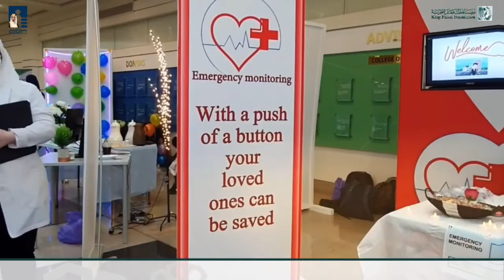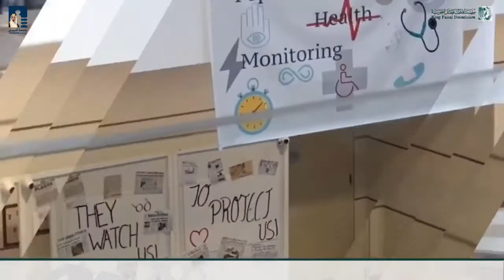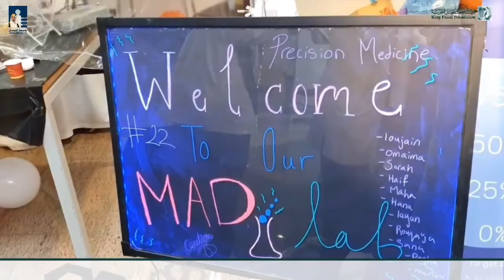Dr. Baraa Alghalyini, Chair, Alfaisal University's Family & Community Medicine Department(interview)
Interview with Dr. Baraa Alghalyini, Chair of Family & Community Medicine Department at Alfaisal University speaking about the 9th Health Promotion Project: “E-Health: The New Norm, The New Competency”.

More than 350 first-year medical students participated in Alfaisal University's Health Exhibition discussing over 30 topics in digital health and the newly developed health technologies that emerged during the COVID-19 pandemic and highlighting the inevitable need of using these technologies as they are increasingly becoming a major source for health services.